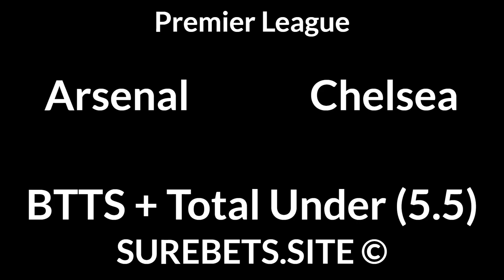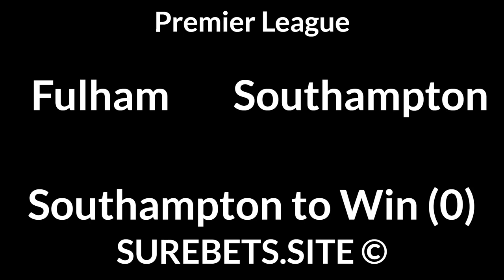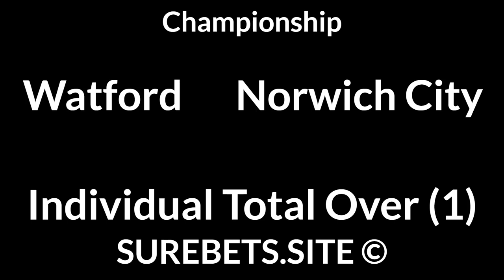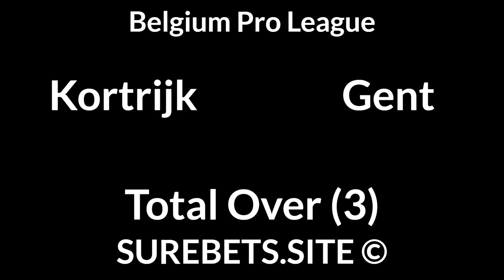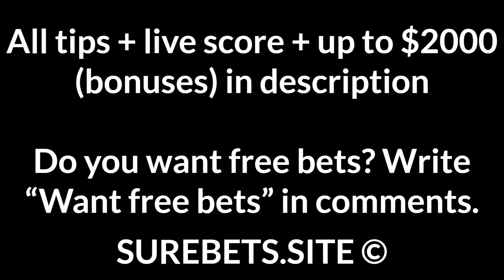Football Betting Tips Today — Premier League, Championship, Scottish Premiership Predictions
1X + Total Under (3.5)

BTTS + Total Under (5.5)

Aston Villa vs Crystal Palace

Leicester City vs Man United
BTTS + TU (5.5)

Fulham vs Southampton
Southampton to Win (0)

Derby County vs Preston
1X + Total Under (3.5)

Bristol City vs Wycombe
Individual Total 1 Under (1.5)

Blackburn Rovers vs Sheffield Wednesday
Blackburn Rovers to Win + TU (3.5)

Watford vs Norwich City
Individual Total Over (1)

Cardiff City vs Brentford
Brentford to Win (0)

Reading vs Luton Town
Reading to Win

Hamilton vs Celtic
Celtic to Win (-2)

Trabzonspor vs Galatasaray
Galatasaray to Win (0)

Goztepe vs Fatih Karagumruk
2X

Club Brugge vs Eupen
BTTS

Standard Liege vs Sint-Truiden
Standard Liege to Win